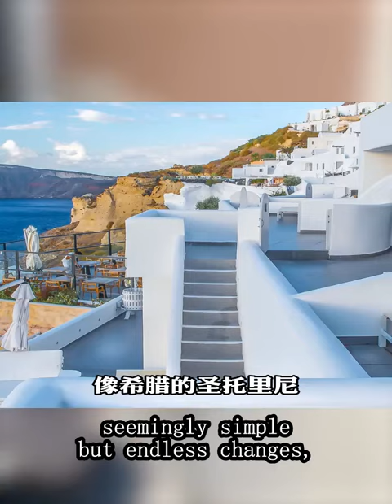does it work using microcement bathroom